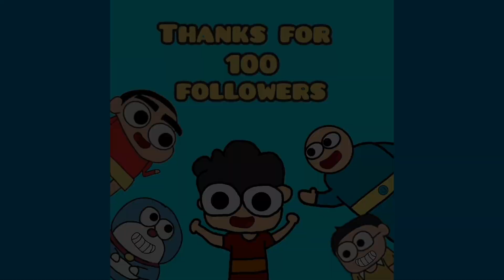Indian school friends || Funtoonz